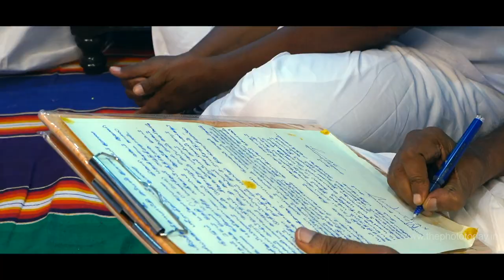15000 GUESTS | PUDUKKOTTAI GRAND ENGAGEMENT VIDEO | SR GROUPS | DR. SRIRAM & DR. CHARUKASINI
SR groups 'Sriram Subbaiah & Charukasini' A grand bigwig wedding!

Mandap decked with festoons, crowd spotted with crisp and spotless white shirts and dhothi's, greeting with a 'vanakam' ,parade of political fraternity in white and the entire community from the hometown, rhythmic beats on large, traditional drums looks more of a car festival, so vibrant. The grandness of the tradition, deeply rooted culture-rich festivities, grand feast, full of celebration, holds such a deep, emotional chord. Amidst the star-spangled presence, the couple had their quality time together, they complimented each other and began their new journey together! It is one of the most talked about wedding of the year!

Cinematography : The PhotoToday Photography Team

Artist - D. Imman
Album - Namma Veettu Pillai (Original Motion Picture Soundtrack)
One Stop Music Bhd Malaysia (on behalf of Divo), and 4 Music Rights Societies

Song - Paraak Paraak
Artist - D. Imman|Senthil Ganesh
Album - Seemaraja
SPIMusic (on behalf of Think Music); SPI Music Publishing, Songtrust, and 5 Music Rights Societies

Song - Seemaraja Swag
Artist - D. Imman|Shenbagaraj|Vignesh Narayanan|Santosh Hariharan|Deepak|Swetha Suresh
Album - Seemaraja
SPIMusic (on behalf of Think Music); Songtrust, SPI Music Publishing, and 5 Music Rights Societies

Song - Folk Instrumental
Artist - Yuvanshankar Raja
SME (on behalf of Sony Music Entertainment India Pvt. Ltd.); Sony ATV Publishing, SMEIndia_Pub, LatinAutorPerf, UNIAO BRASILEIRA DE EDITORAS DE MUSICA - UBEM, SOLAR Music Rights Management, LatinAutor - SonyATV, and 4 Music Rights Societies